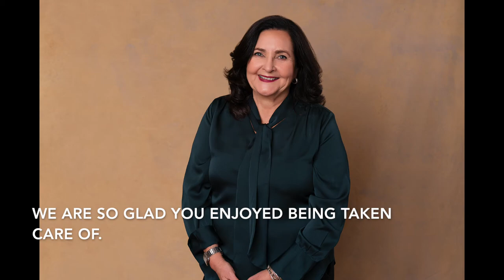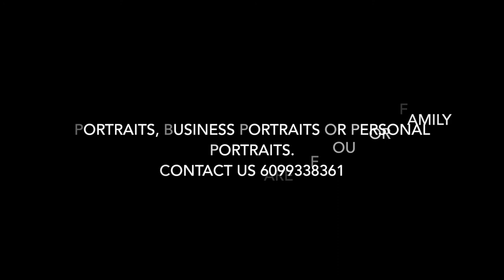Susan Cook Oh How YouShine!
Meet Susan Cook of Callaway Henderson, our YouShine - Beyond 50 amazing woman.  With a generous and caring spirit, she has a special campaign to kick off her 20 years in the real estate business